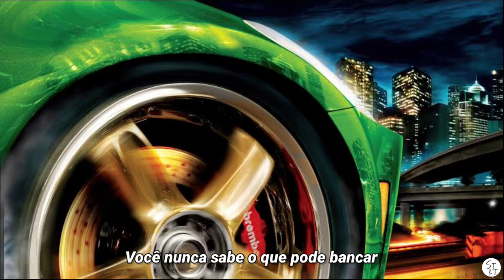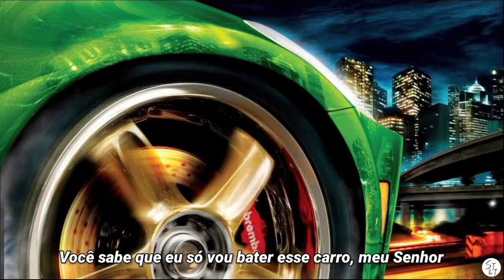Helmet - Crashing Foreign Cars (Legendado) [Need For Speed Underground 2 Soundtrack]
Helmet é uma banda de metal alternativo de origem novaiorquina, ao qual surgiu com a formação original de Page Hamilton (Guitarra e Vocais), Peter Mengede (Guitarra de apoio), John Stanier (Bateria) e Henry Bogdan (Baixo) em 1989. Com uma lineup de guitarristas sendo alternada de maneira significativa nos anos 90, passaram pela banda nomes como Rob Echeveria (que esteve na banda de 1994 até 1996 após a saída de Peter) e Chris Traynor (que havia saído da banda "Orange 9mm" para se juntar ao Helmet nas turnês de 1997). A banda acabou se separando em 1998, e até aquele momento, o Helmet já contava com 4 discos no mercado musical. Então em 2004 Page Hamilton recriou a banda, trazendo novos membros para se juntar ao retorno com o álbum "Size Matters", com o baterista John Tempesta (que havia saído da banda de Rob Zombie), a volta de Chris Traynor (que tocou o baixo e as guitarras de apoio no álbum) e o baixista Frank Bello (que havia saído do Anthrax, e se juntado ao Helmet nas turnês de 2004 e 2005). "Crashing Foreign Cars" é uma das músicas mais famosas deste álbum, escolhida para estar na OST de Need For Speed Underground 2, e sendo lembrada pelo seu riff, ritmo, melodia, refrão cativante, e o principal: seu fator de nostalgia